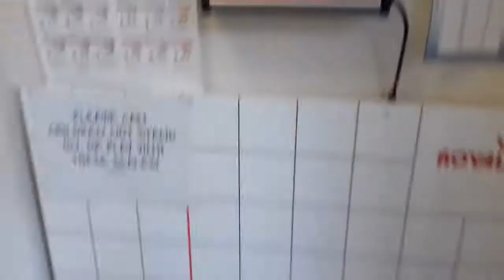Evie being weighed at the vets.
Various emails of Evie and her mistress Alexandra  since October 2007. Evie's  adventures on the beach and in the sea and people they have met and the places they have been .the videos  show Evie doing her pets as therapy work to cheer others and  the responsibility and fun  of owning a dog  including veterinary treatment and the close bond that exists between Evie and Alexandra .